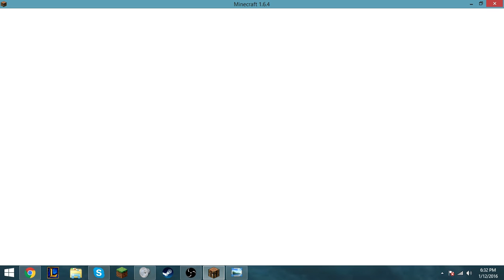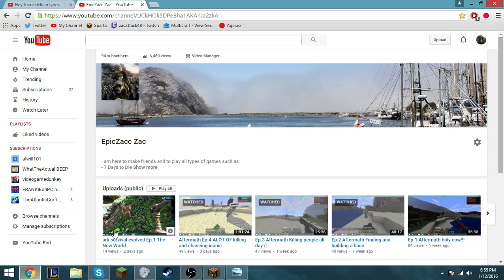Aftermath Ep.7 1v1ing clan members (: gg all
Please watch all and what ever i say im really dumb so don't believe it yall are all good (: im glad im friends with you guys